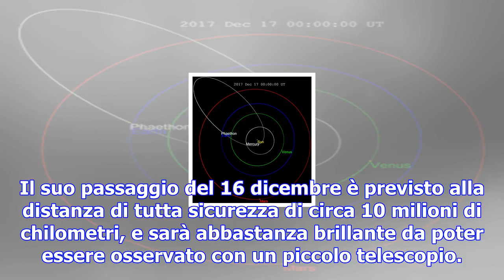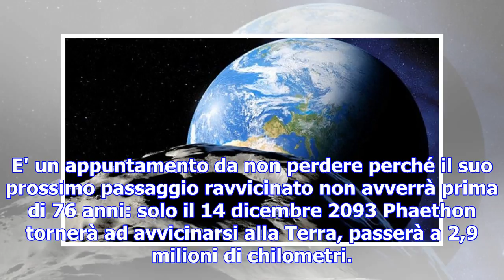Il super asteroide phaethon torna a salutare la terra - scienza & tecnica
A 10 anni dal suo ultimo passaggio ravvicinato, il super asteroide Phaethon tornerà a salutare la Te...